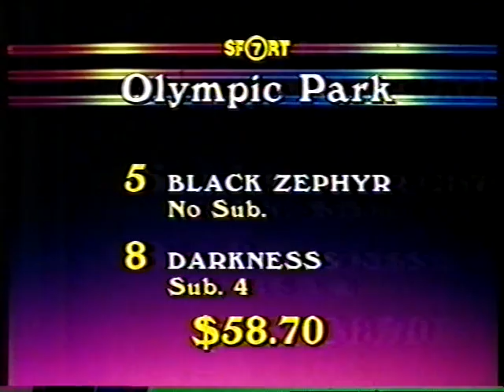Vic GH 2 Sept to 7 Sept 1985